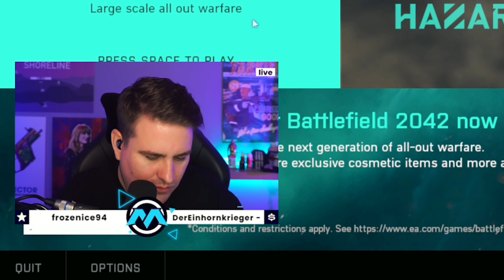Meine ersten Runden in BATTLEFIELD 2042!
🖥️ Mein Setup:
MSI x570-A PRO MB*
AMD Ryzen 7 3700x*
Enermax Liqmax 240 AIO WaKü*
32 GB G.Skill DIMM DDR4-3600*
GeForce RTX 3080 Founders Edition*
32 GB RAM HyperX FURY DDR4 2666mhz*
120 GB Samsung Evo SSD
500 GB Samsung 970 Evo M.2 SSD*
Soundblaster Z*
Gaming-Monitor: Samsung C27HG70 LED Curved*

🖥️ Streamingrechner
Ryzen 7 1700x*
32 GB HyperX Fury DDR4 2666 Mhz*
GeForce GTX 1660 Ti*
240GB WD Green M.2*
3TB WD Purple*